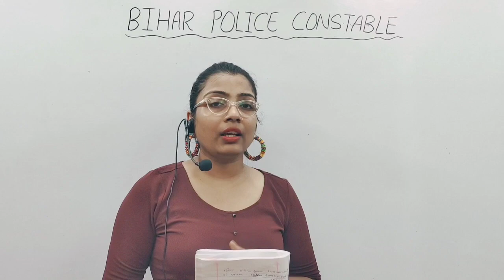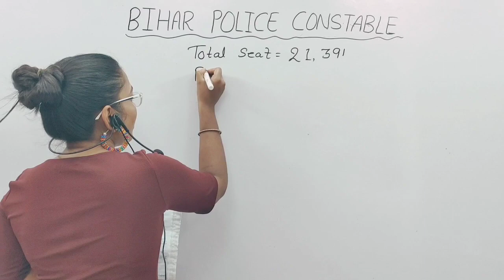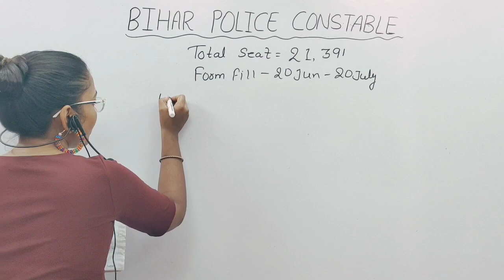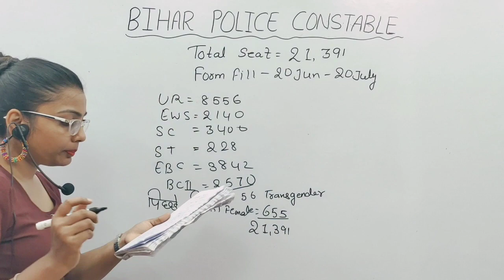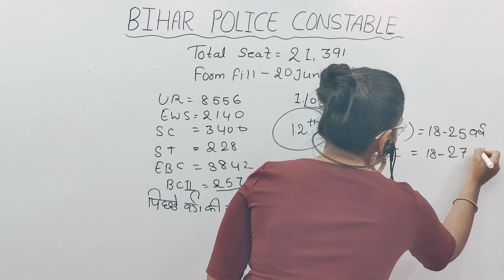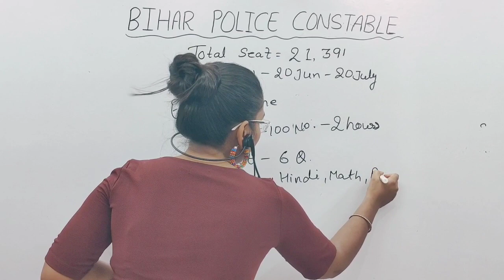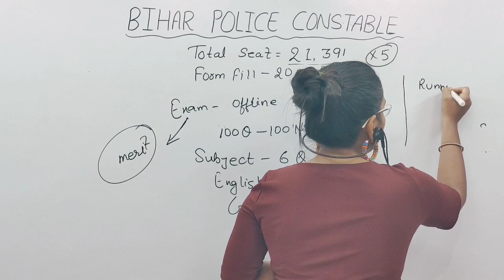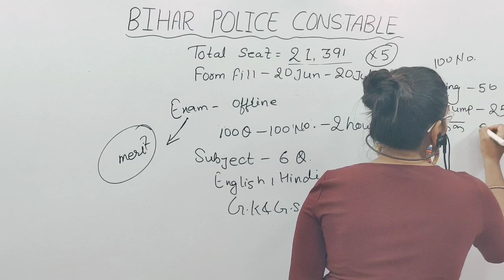Bihar Police New Vacancy 2023 | Bihar Police Constable New Vacancy 2023 Full Details